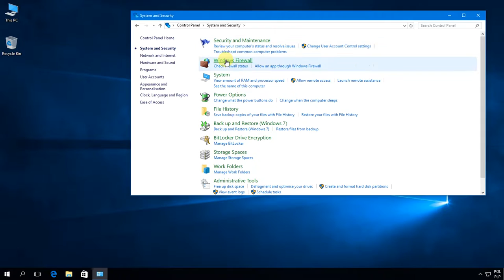Windows 10: How to enable remote desktop.